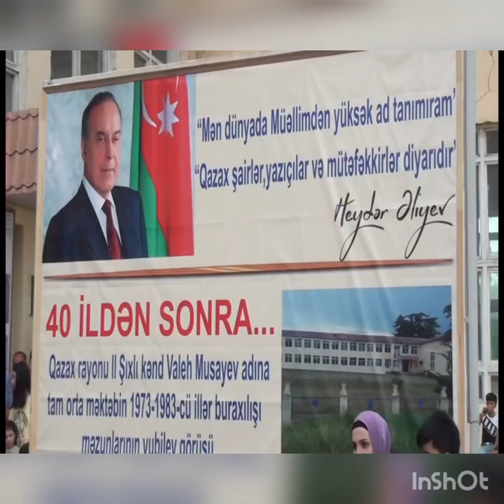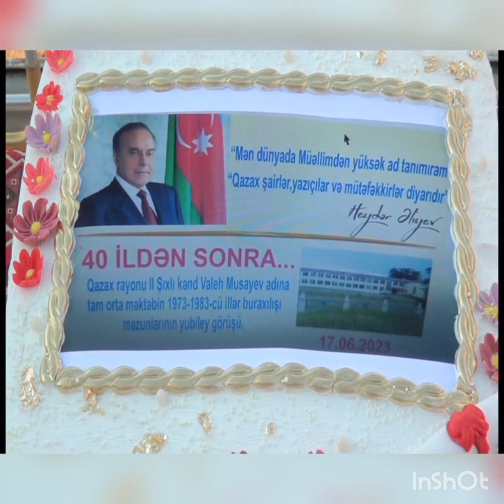Qazax r-n II-ci Şıxlı kənd V.Musayev tam orta məktəbin məzunlarının 40 ildən sonra görüşü.(2 hissə)